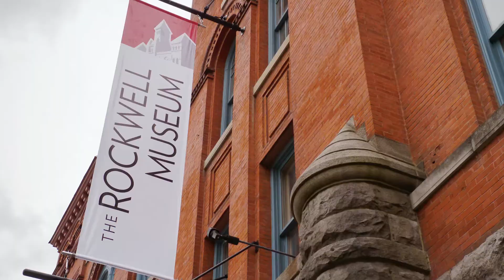The Rockwell Museum - Flight of Balance (short)